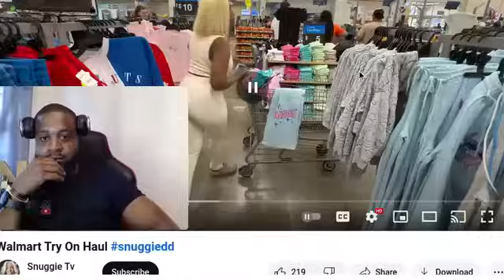Some things just shouldn't be done